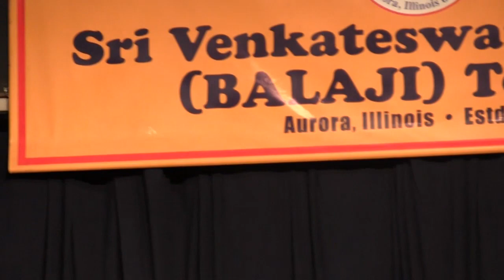Sri Venkateswaraswamy Temple: Sri Ramnavami 2018: Lalitha Sindhuri (Kuchipudi): Ganesha Pancharatnam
Sri Venkateswaraswamy (Balaji) Temple, Aurora, Illinois
Presents
Mahashivaratri: Shivoham 2019
At
Veluchamy Auditorium
on

EMCEES:
Usha Pariti
Janaki Madugula

Lalitha Sindhuri
Featured Performance: Kuchipudi
Ganesha Pancharatnam by Sri Adi Shankaracharya
Choreography: Lalitha Sindhuri